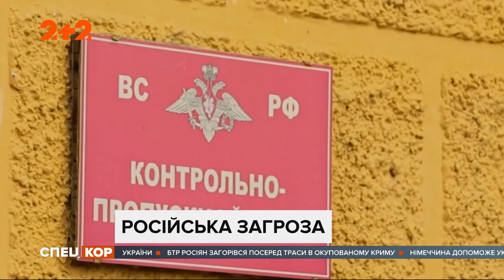Український боєць зазнав поранення на передовій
Російсько-окупаційні війська напередодні гатили по позиціях наших армійців із гранатометів та стрілецької зброї. Поранений воїн нині в шпиталі. Його стан, твердять у штабі ООС, задовільний. Тим часом очільник британського парламентського комітету з оборони припустив, що Росія може спровокувати атаку на загони окупантів на Сході України, звинуватити в тім Україну й таким чином обґрунтувати широкомасштабне вторгнення. Детальніше дивіться в сюжеті.